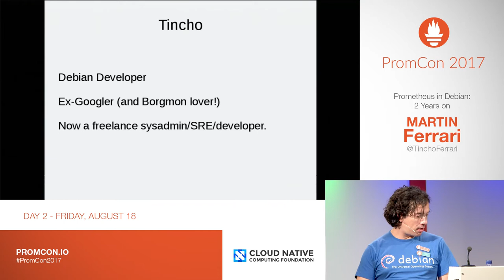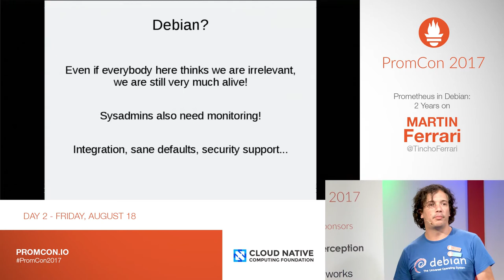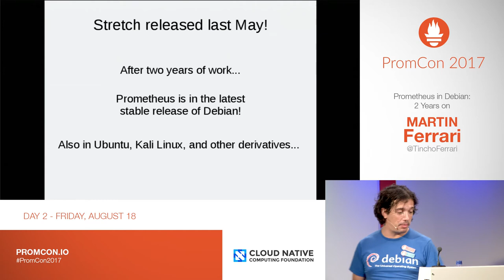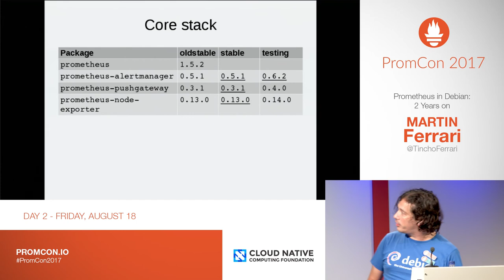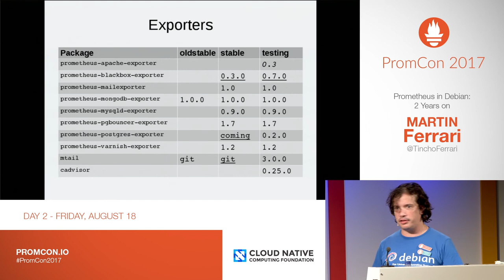PromCon 2017: Lightning Talk - Prometheus in Debian: 2 Years on - Martín Ferrari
* Abstract:

Lightning Talk

* Speaker:

Martín Ferrari